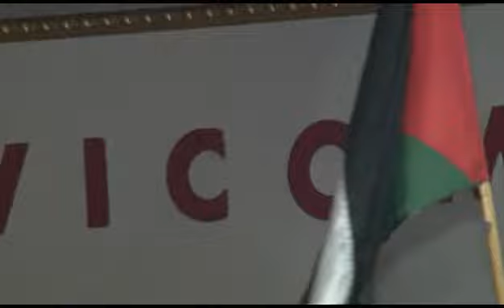Hochzeitparty von Akram und Souzan Part 8